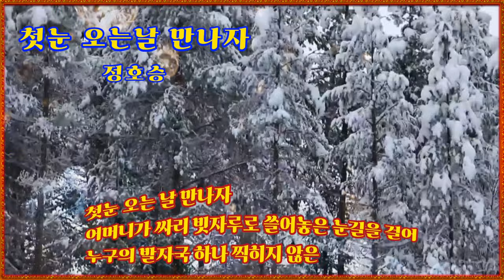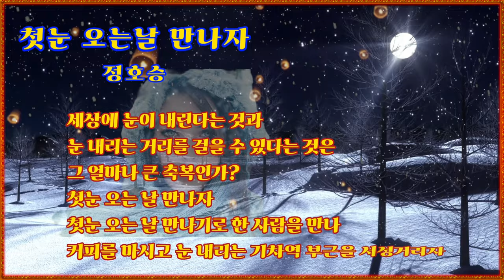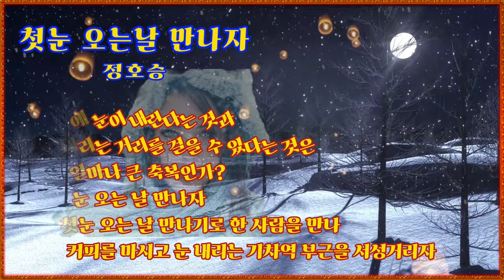영상시 : 첫눈이 오면 만나자 - 정호승(Let's meet on the first snow day)